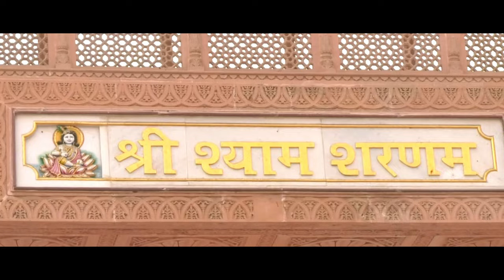Khatu Jaungi Khatu Shyam Song | Manbir Singh | Jitender Saini | Mera Luck Mera Shyam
Amazon Music

Song : Khatu Jaungi
Lyrics : Jitender Saini
Editing by : Anil Dhanana
DOP : Anil Dhanana
Production management
Location : Dhanana
Poster designer
Contact company person: Anil Dhanana
Digital  By - HiFi Digital
 Copy rights : @MeraLuckMeraShyam

अगर आपको हमारा Video अच्छा लगे तो Comment मै हमे बताएं और हमारे Youtube Channel (Mera Luck Mera Shyam) को Subscribe करके Haryanvi को सपोर्ट करें Like or Share करना भी ना भूलें "Thank-You"

LABEL : Mera Luck Mera Shyam

HiFi Digital

trending
viral
varindavandham
top bhajan
khatunaresh
khatu shyam baba bhajan
khatushyambhajan
shyam baba
khatu darshan
kharu all bhajan
khatu mandir
bhajan
khatu shyam ji
new bhajan
shyam bhajan
2024 khatu shyam bhajan
2024 shyam bhajan
khatu shyam ji bhajan 2024
khatu bhajan
shyam
khatu shyam ji ke bhajan 2024
bhajan 2024
khatu bhajans
khatu shyam ji bhajan 2022
2022 khatu shyam bhajan
superhit bhajan
khatu shyam bhajan 2022
ayodhya ram mandir narendra modi live
सांवरिया करदो बेड़ा पार